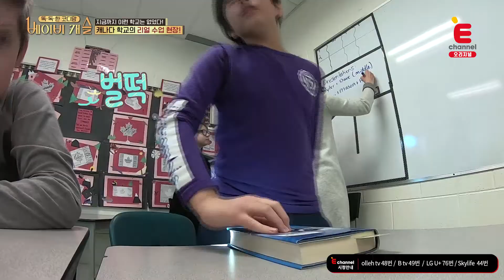(6회) 사랑둥이 문메이슨 형제들의 3人3色 캐나다 수업 염탐기!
사랑둥이 문메이슨 형제들의 삼人삼色 캐나다 수업 염탐기!